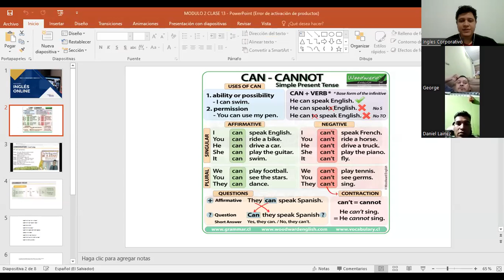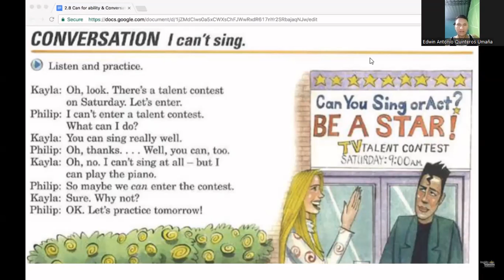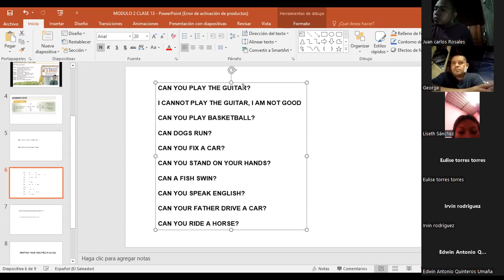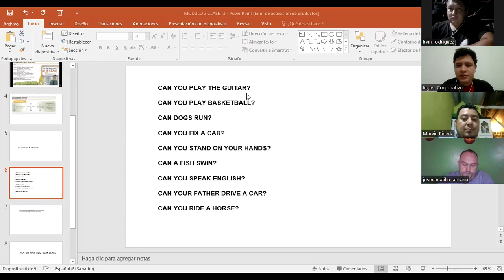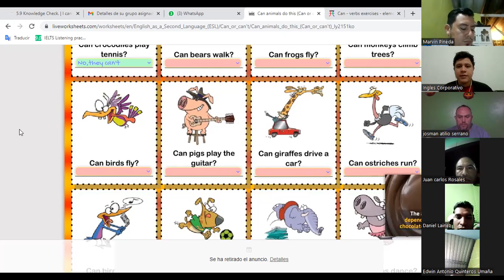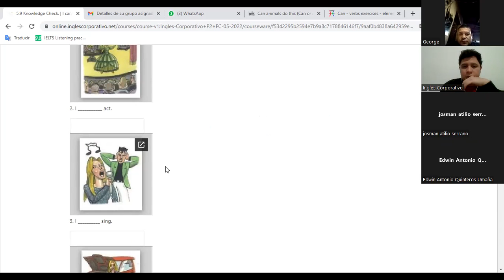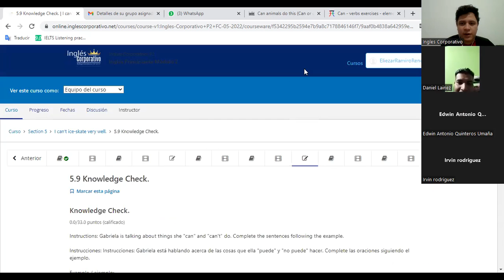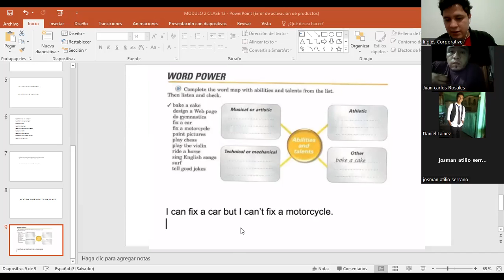Ingles Corporativo-21/06/2022-CAN AND CAN'T